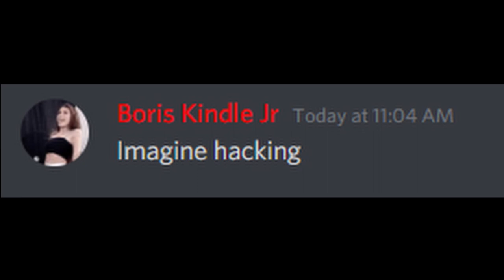If you cant beat em, Ban em. Ehy Kid